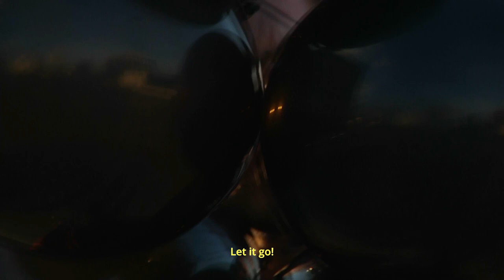TCYC - FairView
TCYC EP is out now
Director: Taylor Corker
Producer: Taylor Corker
DP: Garret Reinhart
Actor: Joseph Uhlman
Actor: Canen Paige-Roca